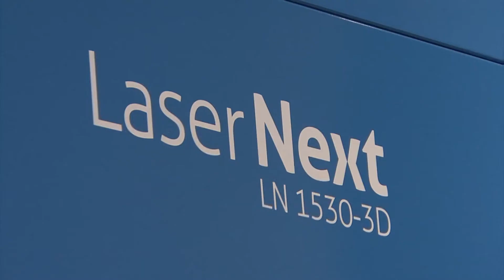LASER NEXT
Next is now: the new 3D laser system for automotive production is born at Prima Power.